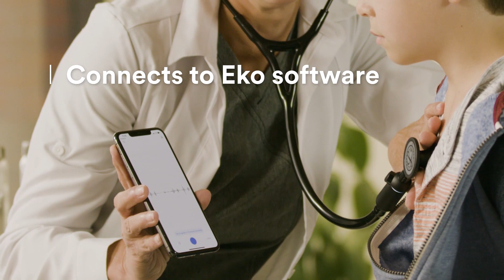Littmann® CORE Digital Stethoscope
Our most advanced stethoscope yet, with up to 40x amplification (at peak frequency, versus analog mode), active noise cancellation, in-app sound wave visualization and a host of other powerful new features designed to help give you a clearer picture of your patient’s health. It’s time to listen like never before with the comfort and confidence of a Littmann® CORE Digital Stethoscope.